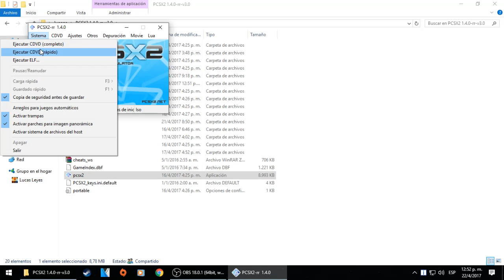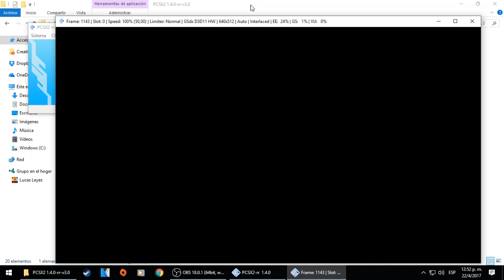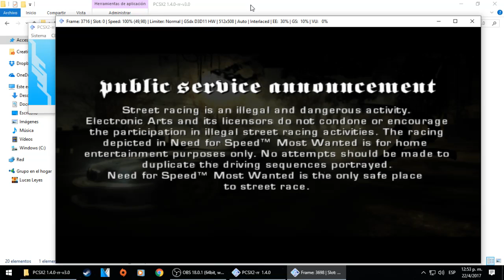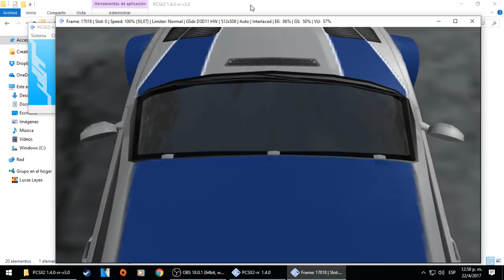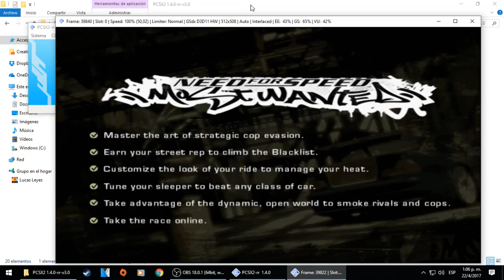PCSX2-rr 1.4.0 | NFS Most Wanted Beta | DX11 Hardware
Need for speed Most Wanted Beta probado en la version del emulador PS2 PCSX2-rr 1.4.0, la version "rr" significa re-recordable, que nos permite grabar repeticiones para speedrun o hacer los TAS y asi grabarlos adecuadamente. Configuraciones del Emulador en el video!